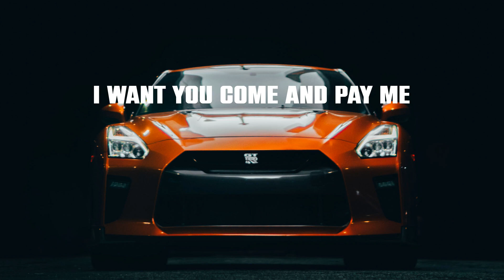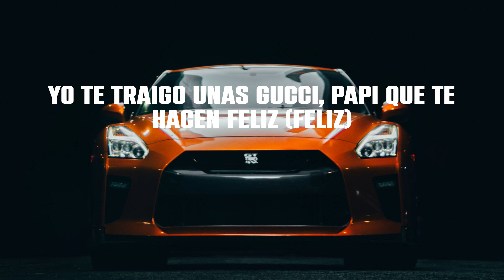Joseline Hernandez - Vegas